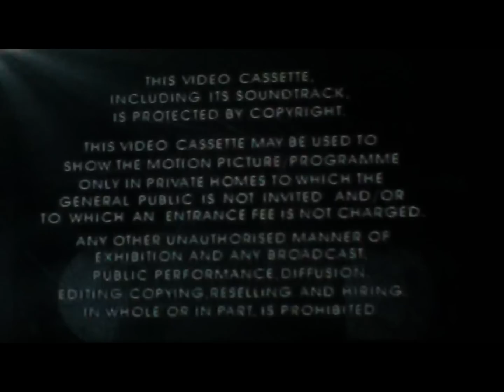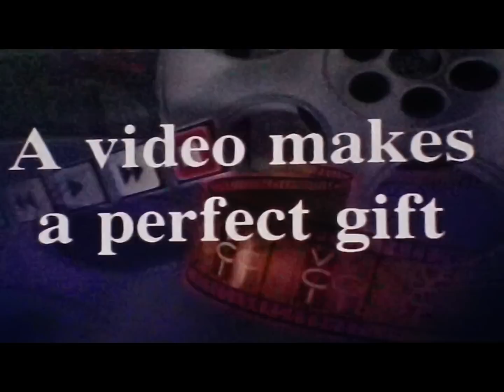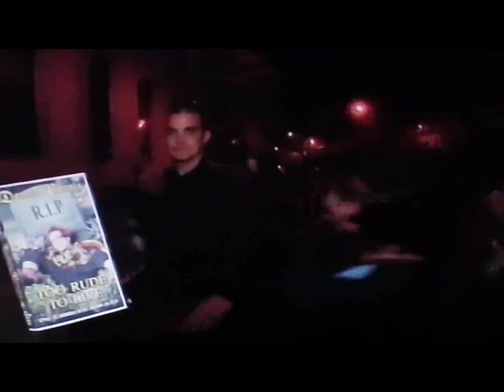Opening to Have I Got News For You: The Official Pirate Video UK VHS (1997)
My last ever camera filmed opening. And I rickroll you at the start. Woop.

1. Tracking screen
2. Warning
3. VCI logo
4. "A video makes a perfect gift" promo